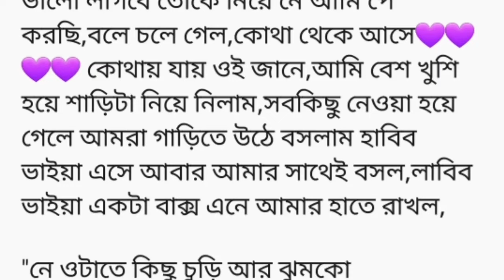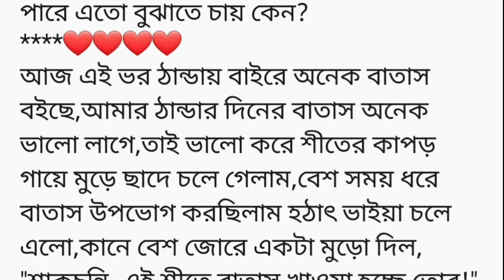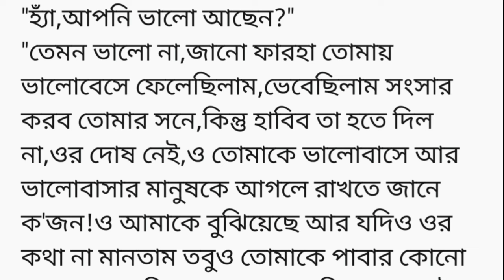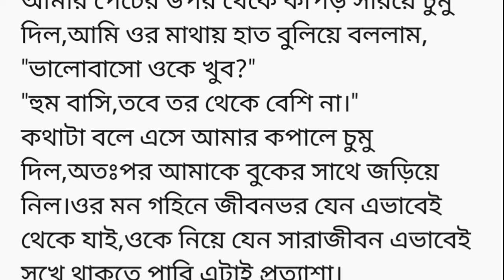"তুমি আছো মনের গহীনে"🧡(গল্পের শেষ অংশ) কথাটা বলেই ভাইয়া আমাকে কোলে তুলে নিলো,তারপর আমার কপালে চুমু